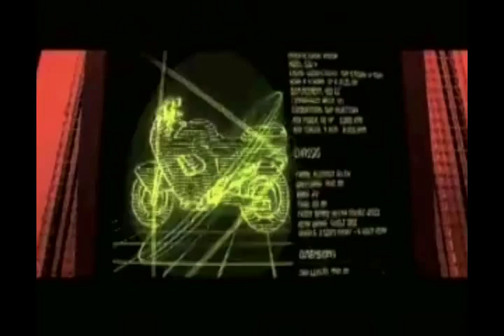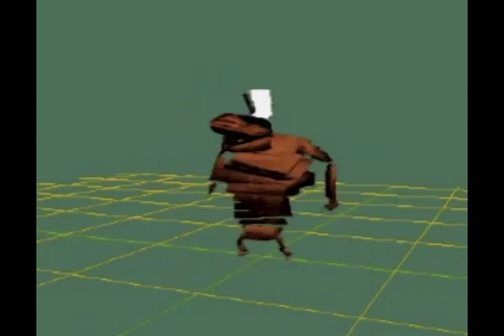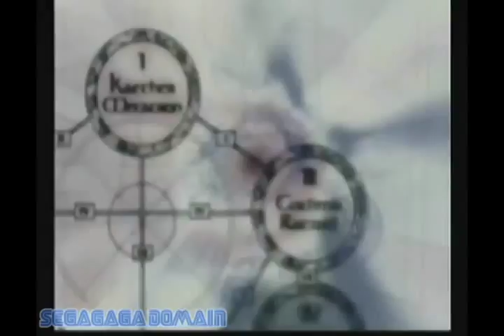NOSTALGIE TRISTE - Les jeux annulés sur Dreamcast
Vous vous souvenez de ces jeux Dreamcast qui nous sont passés sous le nez ? Comme Half-Life, Black & White, Agartha... Et il y en a encore tellement à ajouter à cette triste liste :(